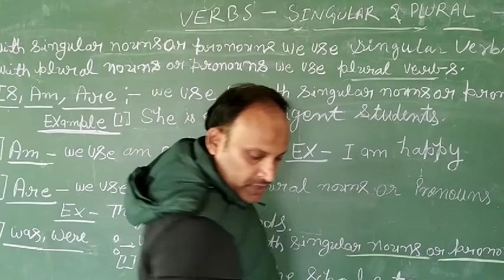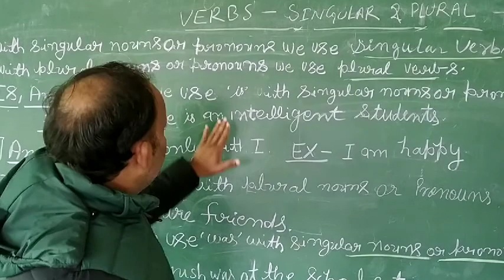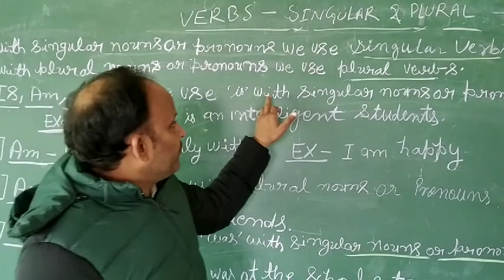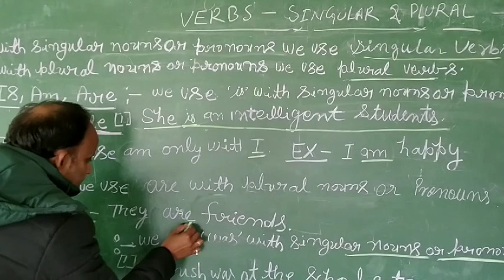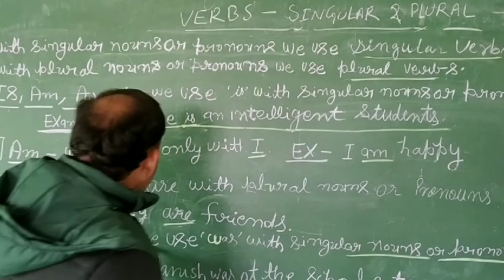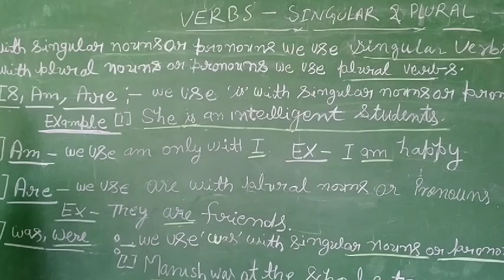verbs-- singular and plural